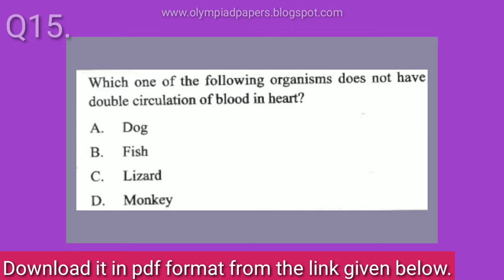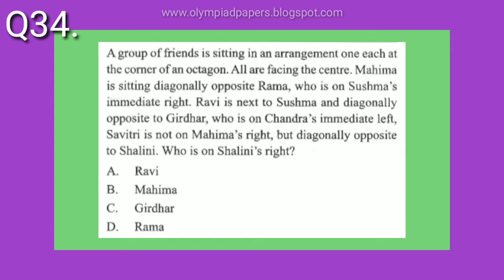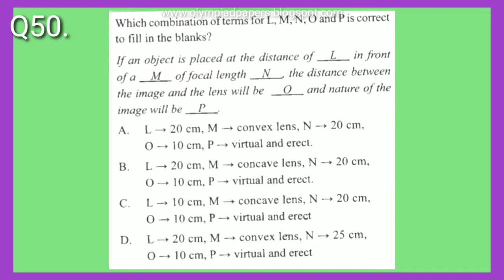iOS Class 10 2019-20 Question Paper and Answer Key PDF!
Hey friends,

In this video, you will find the previous year question paper and answer key of International Olympiad of Science (iOS) Class 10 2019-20.

iOS is conducted by Silverzone Foundation every year for classes 1 - 12 to help children test their knowledge in the field of science. This exam is quite easy as compared to others like NSO (conducted by SOF).

Thanks for reading till the end!

Comment for any query related to the question paper!!